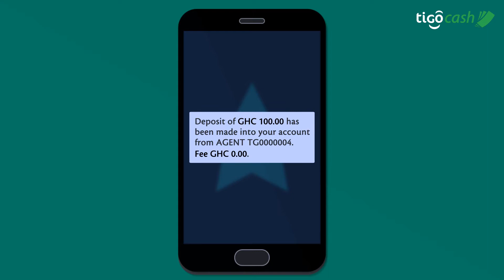Tigo Cash Security Tips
Protect yourself from unlawful charges. Watch this video for more tips.